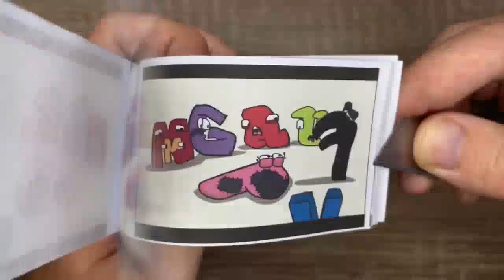Alphabet lore NEW flipbook